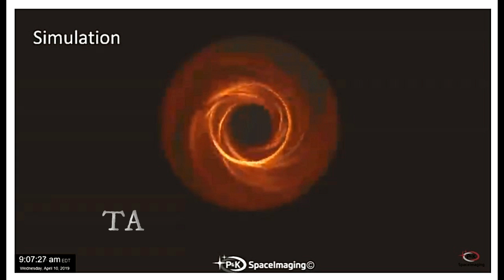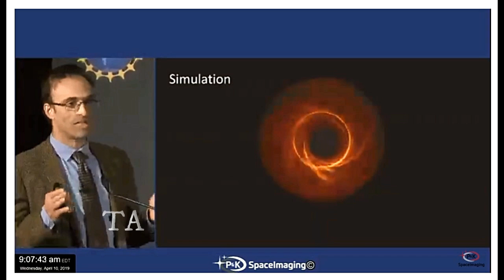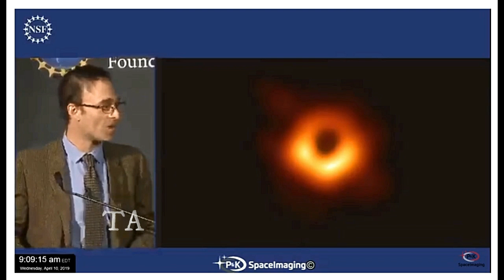दुनिया के सामने आयी ब्लैक-होल कि पहली तस्वीर First official Black Hole photo Episode 78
In a Live-Press conference Astronomers released the Photo.
The Event Horizon Telescope captured an image of the Black- Hole at the center of the Messier 87 galaxy, outlined by emission from hot gas swirling around it under the influence of strong gravity near its event horizon.
Video Credit: NSF(National Science Foundation)